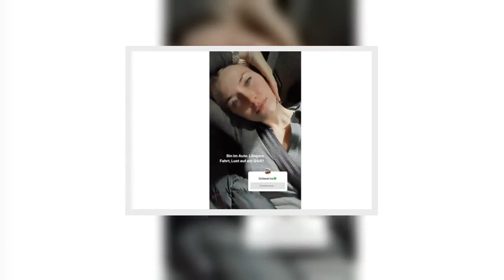Marie Nasemann zieht Bilanz n@ch der Geburt ihrer Tochter